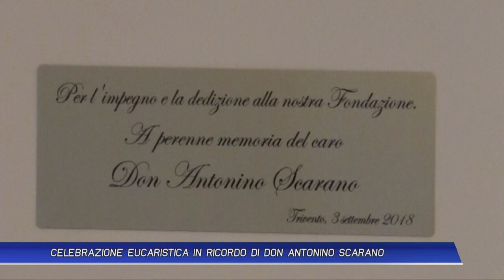CELEBRAZIONE EUCARISTICA IN RICORDO DI DON ANTONINO SCARANO